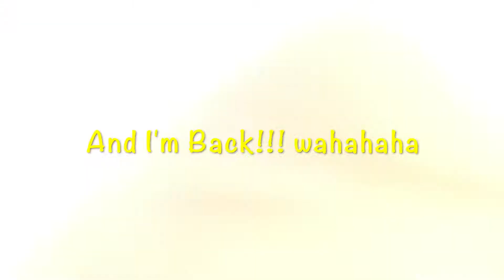CAGBALETE QUEZON ISLAND TOUR - SANDBAR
Cagbalete is an island off the east coast of Luzon, Philippines on Lamon Bay. It is part of Quezon Province and administered by the municipality of Mauban.

Previously, the island was only open to provincial residents, but now all domestic tourists aged 16 to 65 are welcome to visit. Visits are subject to strict health and safety protocols set by the Inter-Agency Task Force (IATF) and the Department of Tourism (DOT).
Upon arrival, tourists must present a valid ID and a negative RT-PCR test result taken within 72 hours for validation. Guests are also required to book their accommodations at a DOT-approved hotel or resort at least three days in advance, through Mauban’s official tourism website.  - gridmagazine.ph

This Video was shot 2yrs ago. Posted late since I was so busy working and since pandemic and stay at home I got a chance to edit and upload my travels.

This is just a diy tour and book our tour via facebook travel page, that I can’t remember 🤦🏻‍♀️ ✌️*sorry*

Music ctto (sorry again can’t remember the artist)🤦🏻‍♀️😅